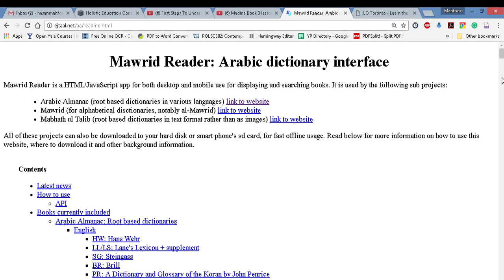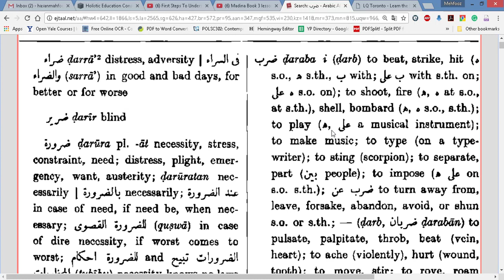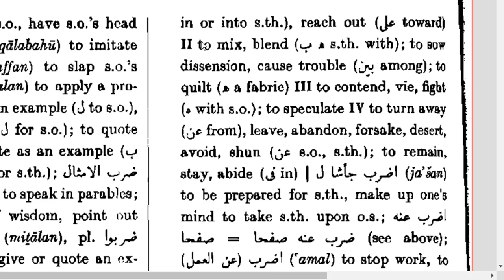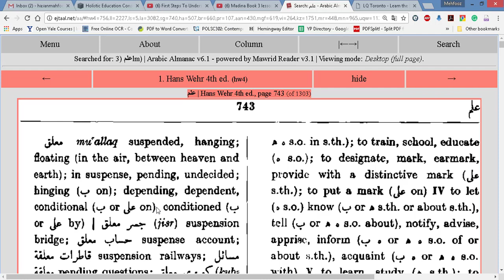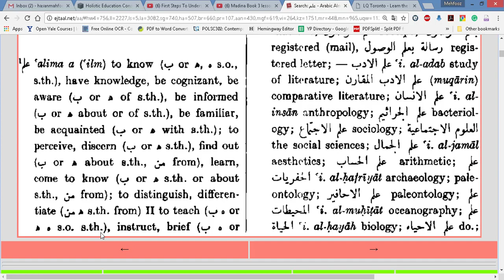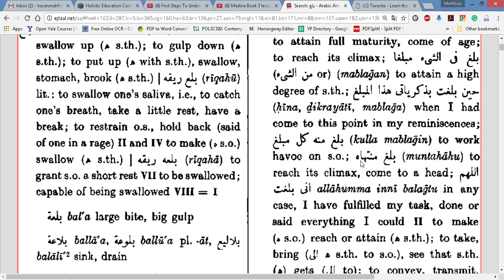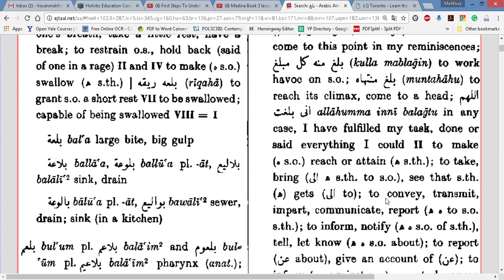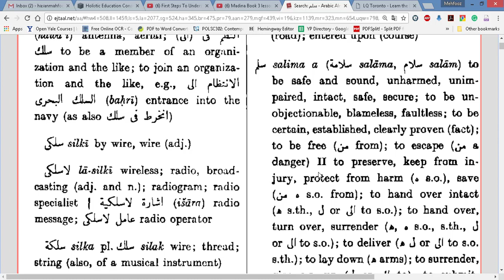How to use Hans Wehr Arabic-English Dictionary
How to use Hans Wehr Arabic-Engish Dictionary